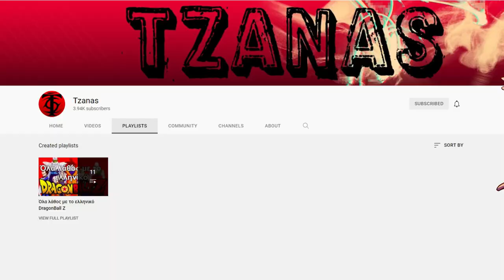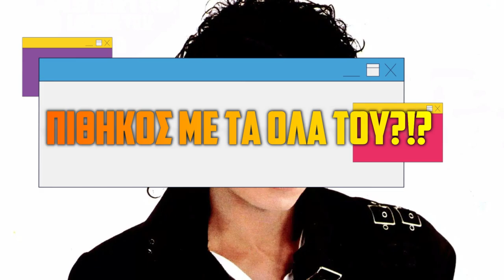7 Facts που ΔΕΝ ήξερες για το Dragon Ball !?!